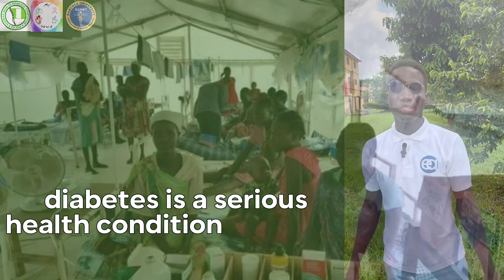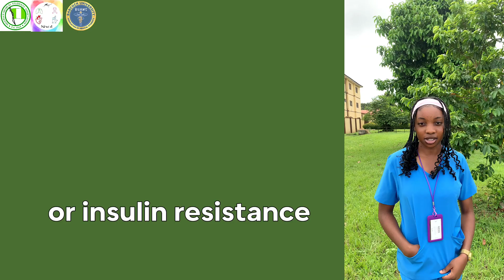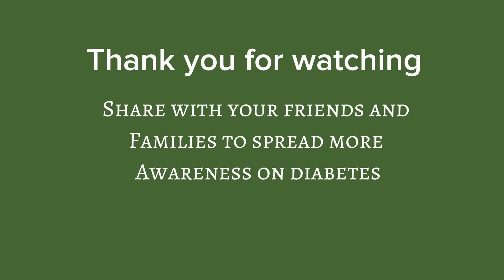WORLD DIABETES DAY WITH BABCOCK UNIVERSITY MEDICAL STUDENTS TONINCD NIMSA/LEARN MORE ABOUT DIABETES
Heyyyy! Thanks for stopping by this video
November 14th is world diabetes day and this video was made for the purpose of enlightening more people about diabetes.

All pictures added to this video are licensed pictures, thank you

Thanks to my team memebers who worked to make this video,God bless you and increase your knowledge ❤️

We are from the technical office of non-infectious and non-communicable disease (TONINCD) Babcock university association of medical students (BUAMS)  of the Nigerian medical students association (NIMSA)